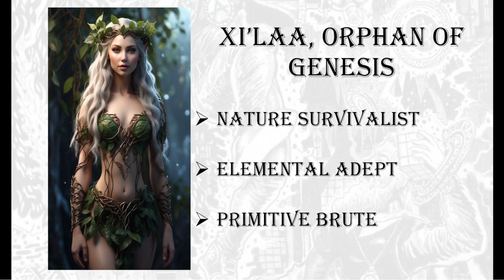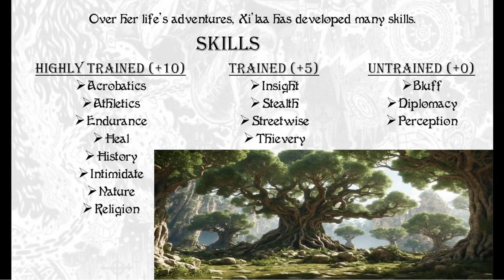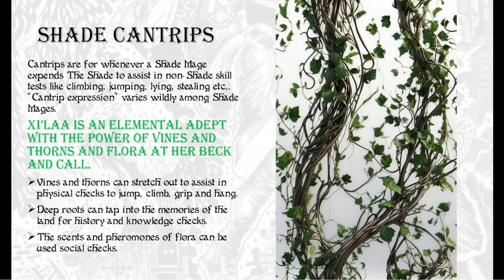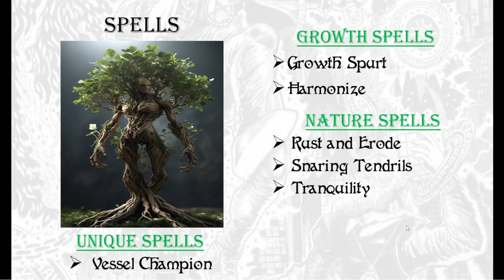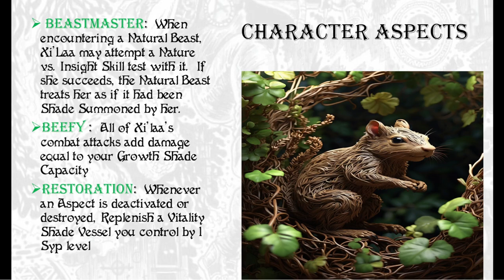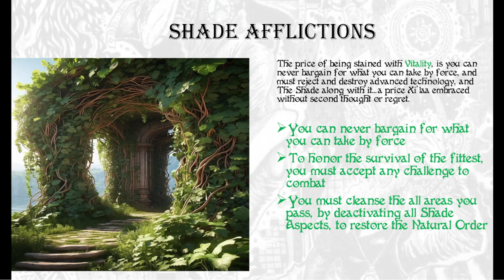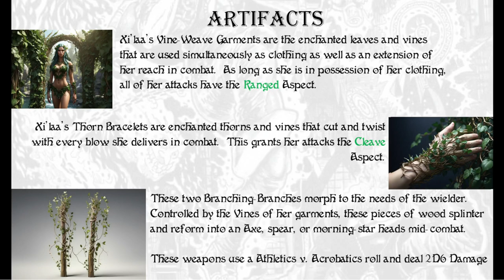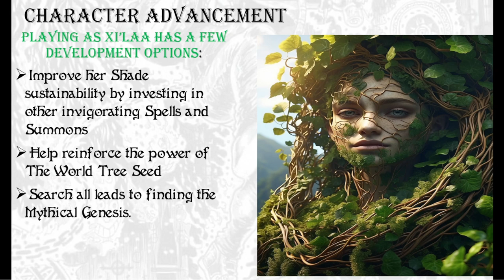The Shademaster Introduces: Xi'laa!!!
Come throw some Shade!!!

Or join the OG Discord Server here!